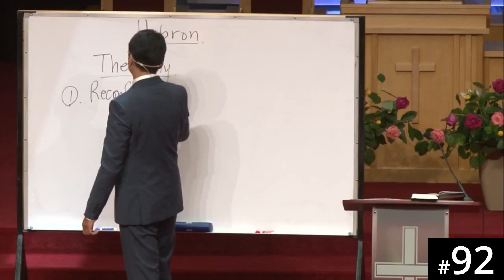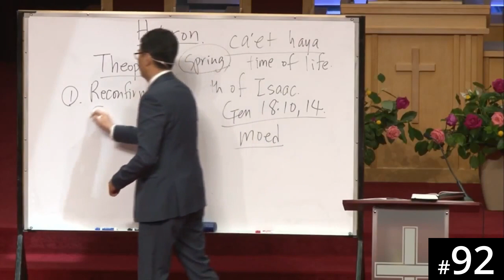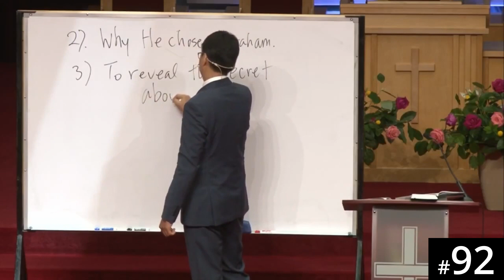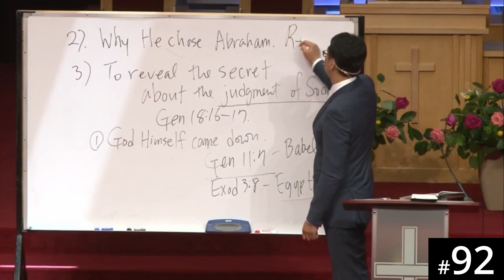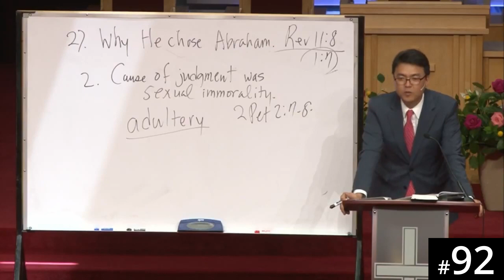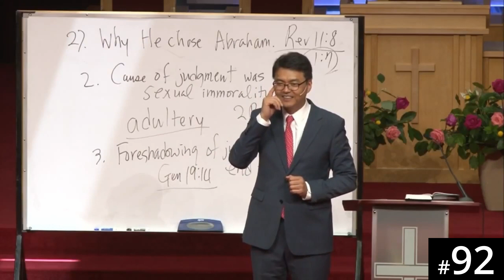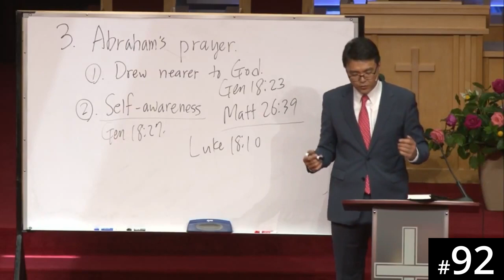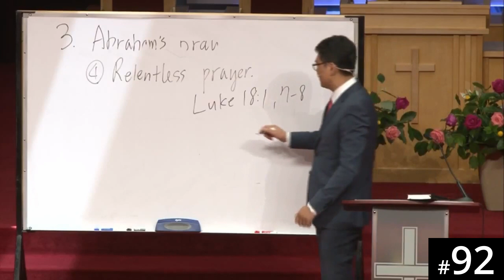[Mamprulli] HORA120 Lecture 92